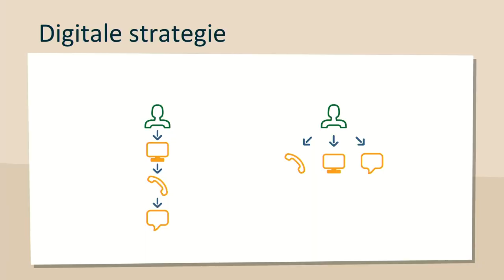VODCAST: Omnichannel in verbinding. De kanaalstrategie. Deel 4 | Gebruiker Centraal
Willem Pieterson gaat in deze vodcast in gesprek met:
- Wolfgang Ebbers, bijzonder hoogleraar ICT en Strategische Innovatie in de Publieke Sector bij de Erasmus Universiteit in Rotterdam, en principal adviseur PBLQ (onderzoeks- en adviesbureau)
- Liesbeth Hak, voormalig programmamanager Omnichannel bij Gebruiker Centraal

De vodcast ‘Omnichannel in Verbinding’ gaat over omnichannel dienstverlening bij de overheid. Het draait om verbinding: verbinding in dienstverlening, verbinding tussen kanalen, en verbinding tussen organisaties. In dit deel een gesprek over de kanaalstrategie van organisaties. Wat zijn voor- en nadelen van verschillende aanpakken voor een kanaalstrategie?

00:54 De kanaalstrategie, wat is het? Wat betekent? Wat moet je ermee?
03:15 Uitleg over 4 strategieën: de parallelle strategie, de vervangingsstrategie, de geïntegreerde strategie en de naadloze integratie: omnichannel.
06:03 Is de overheid in staat om een goede strategiekeuze te maken?
09:46 Over veranderingen in het kanaallandschap.
16:11 Het verschil tussen omni- en multichannel.

Meld je aan voor Community Omnichannel, en praat en denk mee met honderden collega’s bij de overheid over omnichannel dienstverlening